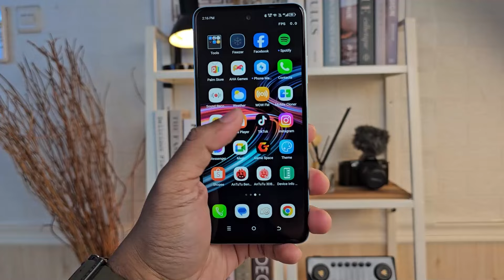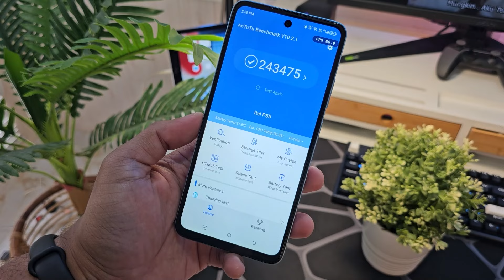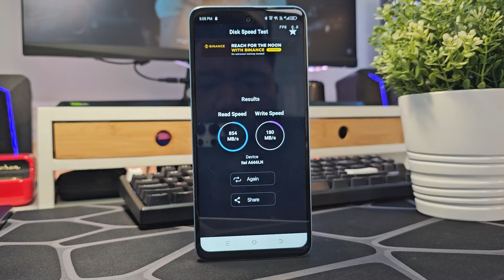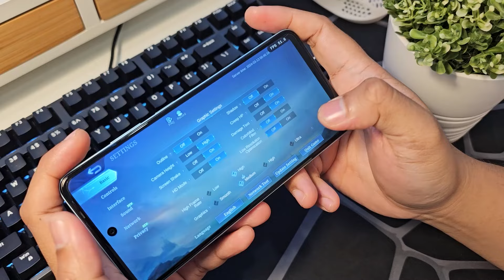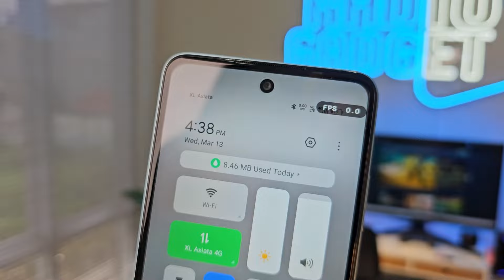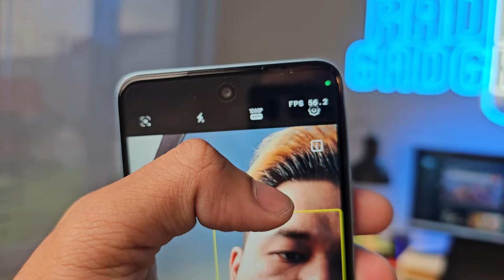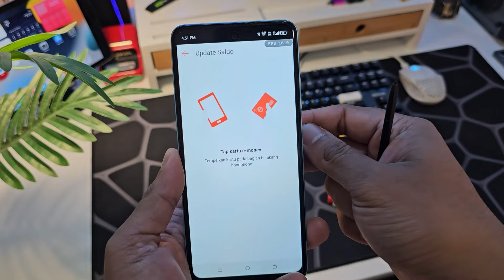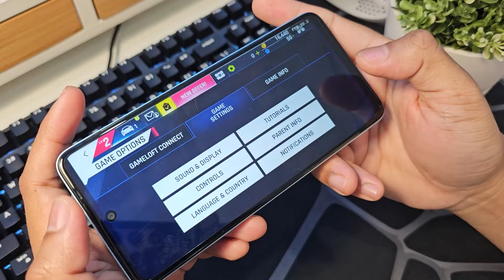TOUCH DELAY !? ITEL P55 NFC REVIEW SETELAH 30 HARI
Halo Gadget Listeners, apa kabar hari ini?

Di video kali ini gw mau cerita pengalaman gw yang hampir 1 bulan atau 30 hari pake hape murah dari Itel yang di bandrol dengan harga Rp1 jutaan aja yaitu Itel P55 NFC, kira-kira bakal ada isu touch delay kaya Itel P55 5G nggak yah?

Buat yang mau beli unitnya bisa ke link yang ada dibawah ini ya :

Terima kasih.

Salam,
Radio Gadget